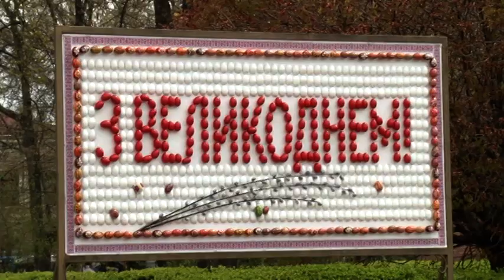У Чернівцях облаштували Великоднє містечко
Мирний Великдень — саме таку назву має містечко, яке до свята Пасхи,  облаштували у Чернівцях.